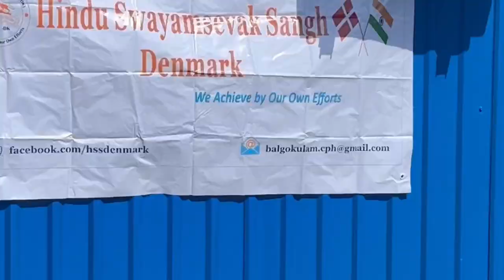Indian Culture in Denmark Holi Festival Celebrations with Jigyasa Rishi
Join me on a vibrant and unforgettable journey to Copenhagen as we celebrate the colorful and joyous Holi festival in a mini India setting! I'm beyond thrilled to share this incredible experience with you, from the moment I arrived at the docking area to the astonishing food, mesmerizing music, and captivating performances that awaited me.

As I entered the venue, I was struck by the exceptional cleanliness, impeccable organization, and warm welcome that set the tone for an unforgettable day. The aroma of scrumptious food drew me in, and I indulged in mouth-watering bhajis, fresh dosas, and a plethora of other delectable treats. What amazed me was the diversity of people enjoying the festivities, including Danish locals savoring the flavors of India and embracing the vibrant culture.

The inauguration ceremony, stunning views of the water and open sky, and lively atmosphere made this experience truly unforgettable. I felt like I was in a little slice of India in Copenhagen, Denmark, surrounded by the warmth and hospitality of the Hindu community. If you're craving a taste of India in Europe, this vlog is for you!

From the colorful decorations to the infectious energy of the crowd, every moment was a treat for the senses. I'm excited to share my adventures with you and create content that feels like a conversation with a friend. So, sit back, relax, and join me on this fantastic journey!

Your feedback is invaluable, and I'm eager to create more content that resonates with you.